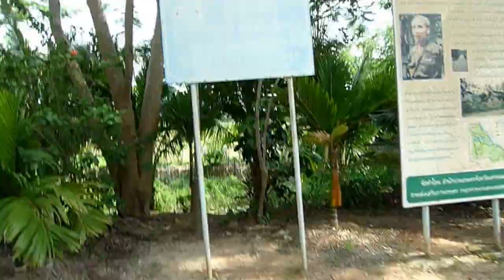บ้านลุงโฮจิมิน Ho Chi Minh's house @ Nakhon Phanom, Thailand